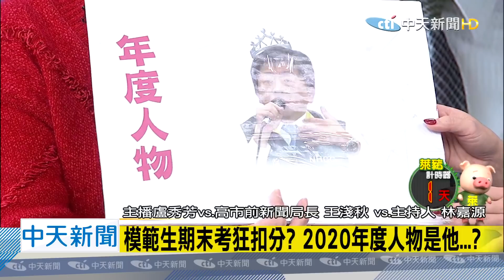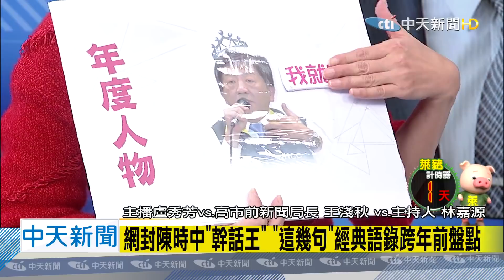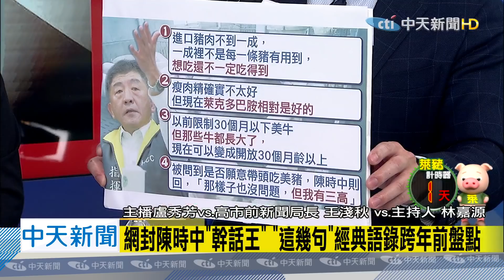【盧秀芳中天辣晚報】2020年度人物是他.....？網封「幹話王」！陳時中經典語錄歲末盤點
YT中天頻道家族來囉~~~
「中天財經」、「中天娛樂」雙頻生力軍全新出發！
犀利政論請加訂「正常發揮-王又正」、「頭條開講」、「新聞龍捲風」、「大新聞大爆卦」
還有還有~YT中天新聞頻道也不能漏勾
請上網搜尋或到中天電視頻道下方精選頻道區